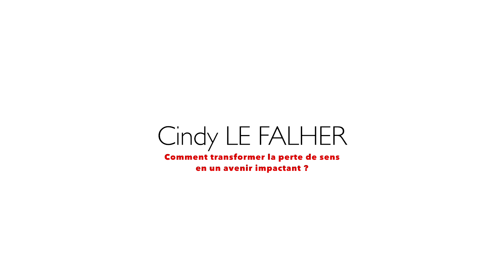Comment transformer la perte de sens en un avenir impactant ? | Cindy LE FALHER | TEDxIAEMontpellier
"Rendre les invisibles visibles", le leitmotiv de Cindy Le Falher qui la conduira à tenter une traversée de la Manche à la nage. Dans son talk, elle nous explique comment une simple phrase en l'air est devenue un objectif à atteindre, et tout cela dans le but de créer une action inclusive autour du sport et du handicap. De la traversée de la Manche à la natation solidaire, et si le sport devenait un vecteur d'inclusion et de solidarité en faveur des plus isolés. Sa raison d’être depuis 20 ans : partager des sourires, de la joie, des rires et du bonheur avec des personnes « capables autrement », par la création de moments de vies, sportifs et solidaires !

Son utopie : Amener à découvrir l'impact transformateur que nous pouvons avoir en (ré)intégrant les personnes en situation de handicap dans la vie de la cité.

Osons aller à la rencontre de celles et ceux qui, malgré leurs différences, aspirent simplement à vivre pleinement. Apprenons ensemble que notre véritable épanouissement réside dans notre capacité à contribuer à quelque chose de plus grand que nous, donnant ainsi un sens profond à nos actions. La crise de sens que nous traversons est justement le terrain fertile où se dessine le chemin de la renaissance ! This talk was given at a TEDx event using the TED conference format but independently organized by a local community.